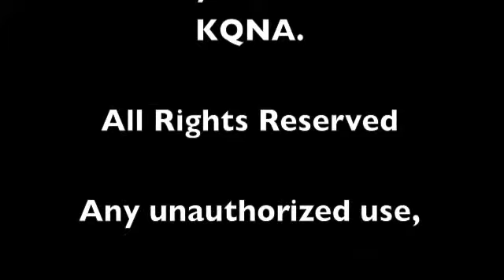Bill's New Road to Page & Lake Powell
Bill's Roundup 1 Image